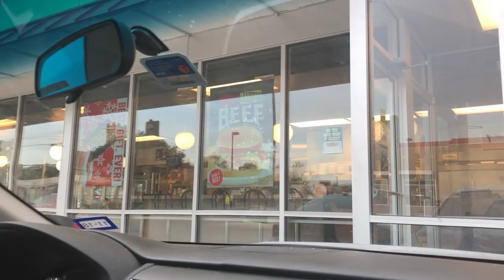THANKFUL TO BE BY MYSELF FOR THANKSGIVING I ESSENCEOFSHAY